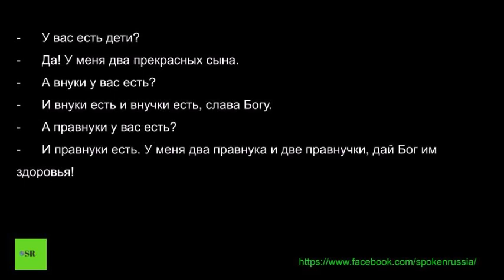Russian Dialogue 114 (Do you have grandchildren?)